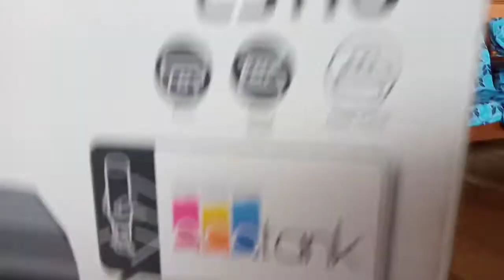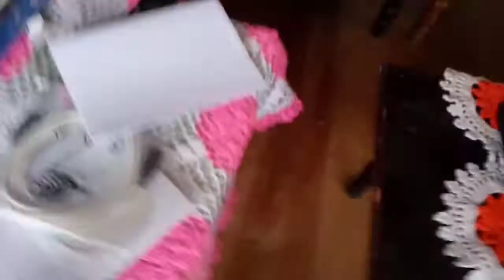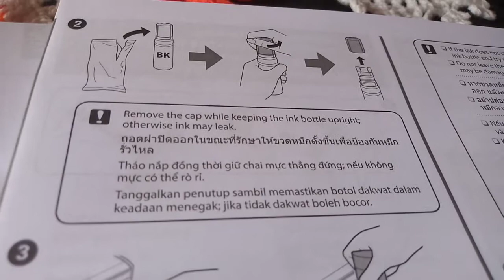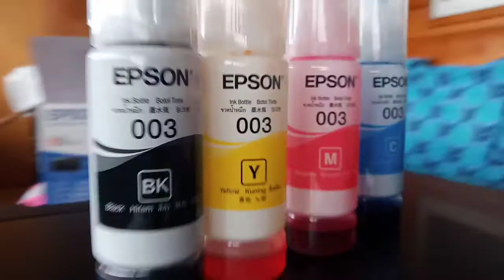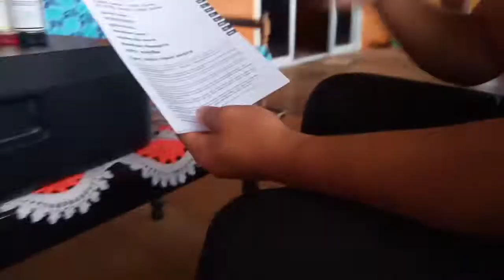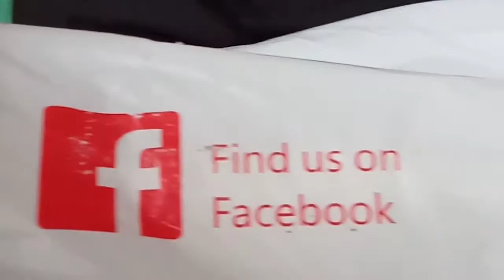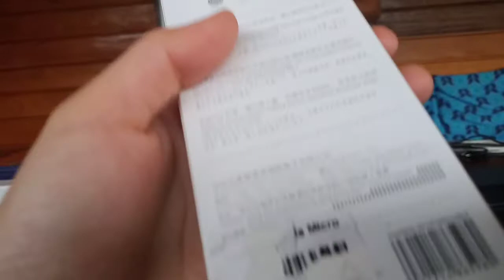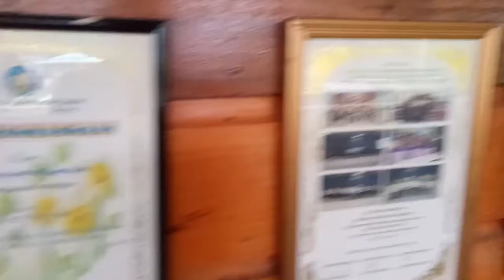Dapat printer EPSON L3110 kiriman dari Kota Kinabalu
Kami order printer Masa Krismas memudahkan semua urusan berjalan dengan lancar